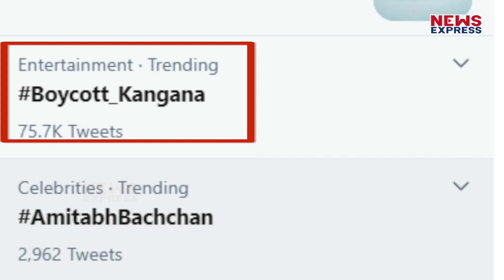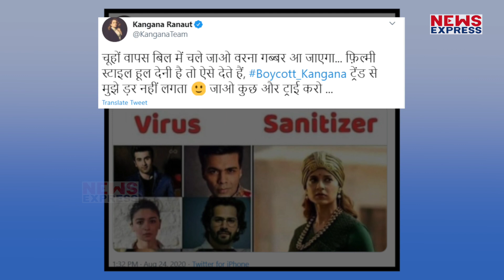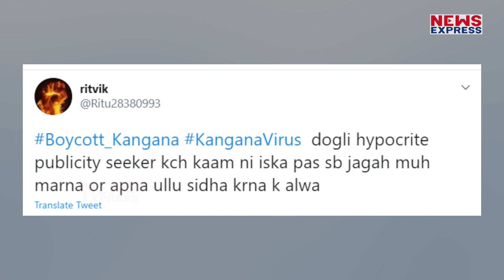Kangana के खिलाफ Starkids ने चली ऐसी चाल, Queen बोलीं - चूहों वापस बिल में चले जाओ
कंगना रनौत, सुशांत सिंह राजपूत की मौत के बाद से ही nepotism पर खुलकर बात कर ही हैं. वो लगातार करण जौहर समेत कई स्टार्स किड्स की लताड़ लगा चुकी हैं...वहीं अब Twitter पर कंगना रनोट के ख़िलाफ़ अभियान चलाया जा रहा है... ट्विटर पर Boycott Kangana Ranaut ट्रेंड हो रहा है... कंगना ट्रोल्स को उन्हीं के अंदाज़ में जवाब देने के लिए मशहूर हैं, और अब उन्होंने ट्रोल्स को चूहा बताते हिए बिलों में वापिस जाने की चेतावनी दी है.